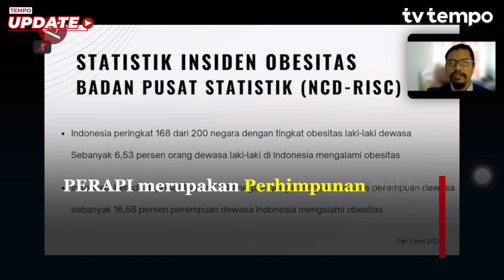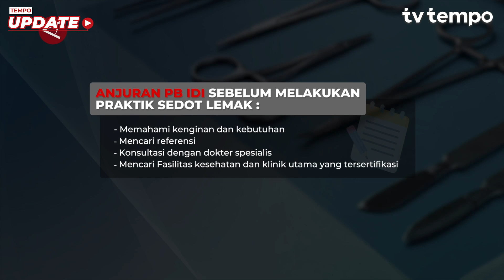Ini Saran Dokter Estetika Agar Sedot Lemak Tak Berakhir Kematian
TEMPO.CO - Seorang pemengaruh alias influencer asal Medanmeninggal dunia usai tindakan sedot lemak di sebuah klinik kecantikan di Kota Depok, Jawa Barat. Kasus ini mendapat tanggapan dari Pengurus Besar Ikatan Dokter Indonesia (IDI) yang menggelar Konferensi Pers secara daring, Rabu 31 Juli 2024. Melalui Ketua Perhimpunan Dokter Spesialis Bedah Plastik Rekonstruksi Estetik Indonesia (PERAPI) Dr Qori Haly, SpBP-RE dipaparkan sejumlah hal yang harus dipahami untuk menghindari akibat fatal dari praktik sedot lemak yang berisiko tinggi. (Azhfar Muhammad Robbani/Keysha Anissa/Sandy Arizona/Rinto A Navis)